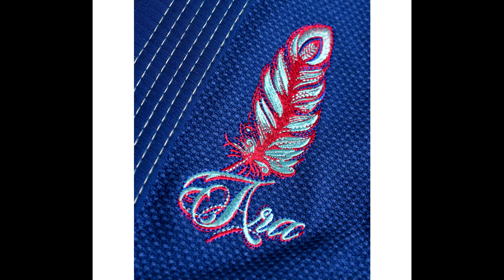Grips Womens BJJ Gi Ara - Blue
GR1PS Womens BJJ Gi

The tailored cuts are designed to guarantee maximum movement during training in total comfort. We were inspired by the majestic and colourful Ara, the large tropical parrot found in the Amazon rainforest. This stunning bird is one of the symbols of Brazil, the motherland of Brazilian Jiu Jitsu.

Durability is ensured by triple stitching and reinforced bartacks in key stress points; at the same time, the pre-washed material guarantees a perfect fit

BE WILD, BE BEAUTIFUL.

This product complies with IBJJF competition requirements.

Specifications
* Steamed and pre-washed to guarantee a more tailored fit
* Triple stitching, reinforced slits and bartacks in key stress points ensures high resistance and durability of the product
* Personalised folded tape on wrists and ankles prevents skin chafing
* Jacket: 100% Cotton Pearl Weave / 440 GSM - Pants: 60% Cotton 40% Polyester CVC Ripstop / 240 GSM